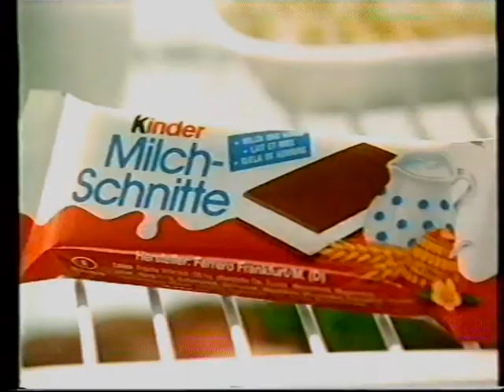Kinder Mælkesnitte reklame (1995)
Sendt på TV3 i 1995